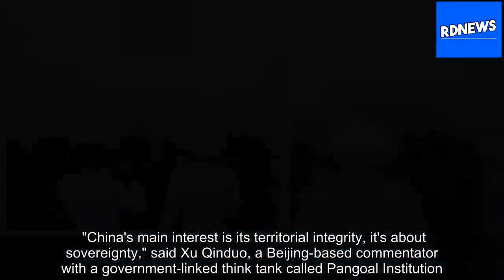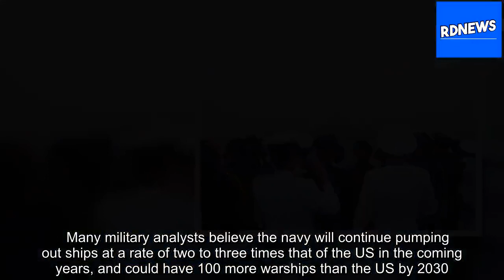'Unprecedented build-up': China's navy is expanding twice as fast as the US [RDNews][Title]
It was not the display of naval might that China's President Xi Jinping would have envisioned.     At one point, the pride of China's fleet — its 304-metre air craft carrier the Liaoning — was almost impossible to see from close range, as thick fog shrouded the country's biggest-ever naval gather